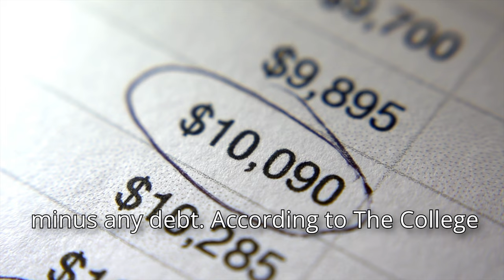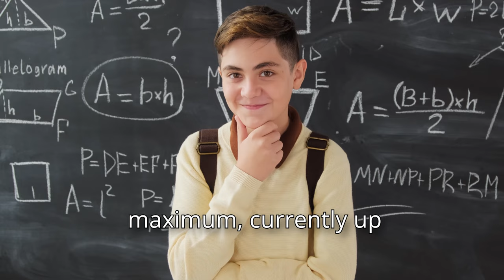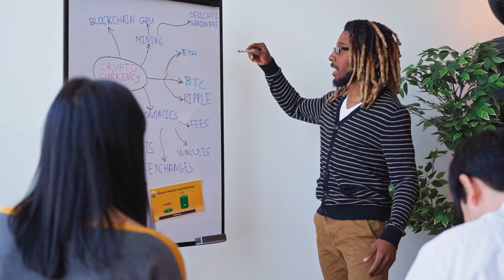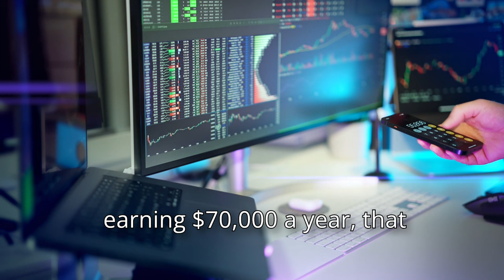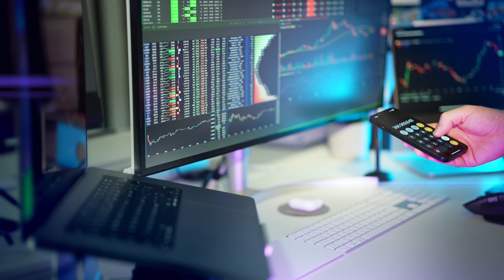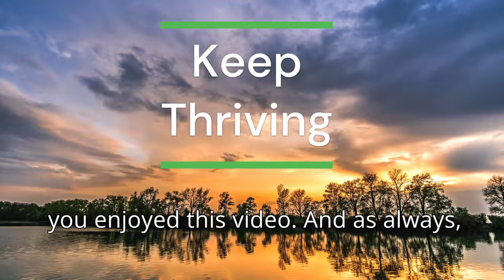Net Worth Goals by Age: How to Retire Comfortably by 60!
Are You On Track for Retirement? Key Net Worth Milestones in Your 20s, 30s, 40s, and 50s to Retire by 60!

Are you ready to retire comfortably? 📈 In this video, we’ll break down the essential net worth goals to reach in your 20s, 30s, 40s, and 50s so you can confidently retire by 60. We’ll cover how to calculate your net worth, recommended savings at each stage, and why traditional retirement advice might leave you behind.

Whether you’re just starting in your career, in peak earning years, or preparing for retirement, we’re here to guide you through each decade with actionable strategies. From setting up your first investment accounts in your 20s to maximizing your retirement funds in your 50s, learn exactly how to stay on track and meet each financial milestone for a secure future!

📌 Topics Covered:

    Net worth targets for 20s, 30s, 40s, and 50s
    Saving and investing strategies for every age group
    How much you’ll need to retire comfortably by 60
    Tips for maximizing income, 401(k), Roth IRA, and other retirement accounts

Don’t wait to secure your financial future—start building your path to retirement today!